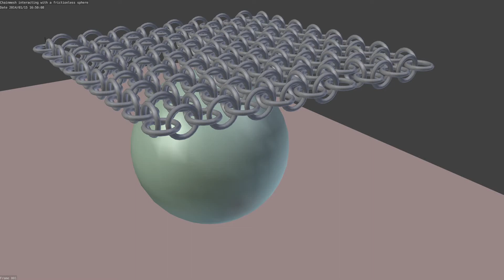Blender: RBD Workflow - Chained Mesh System - Example #1